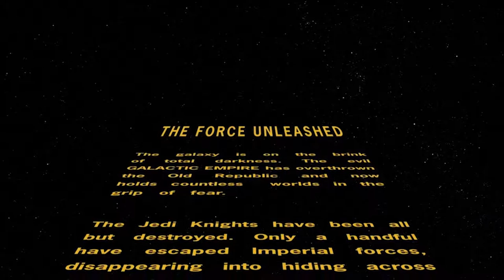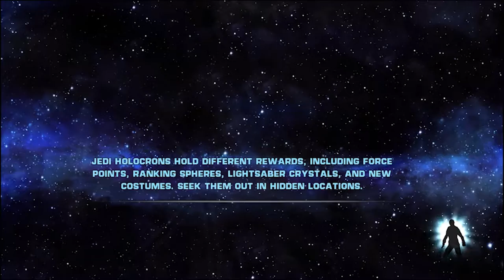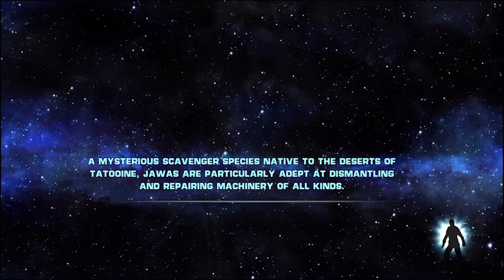Yeah! Kidnapping! | Star Wars The Force Unleashed [1]